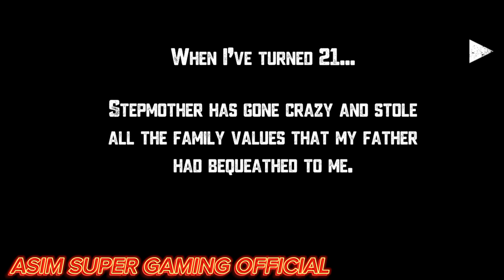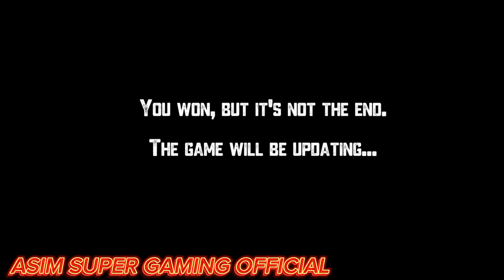Stepmother Escape Horror 3D Car Escape Android IOS Full Gameplay By Asim Super Gaming Official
Stepmother Escape Horror 3D

Car Escape

Android ios full gameplay

Aj me ap logo k liye Stepmother escape horror 3d ka car escape le kar aya hon enjoy kare subscribe kare or bell icon press kare koi video reh na jaye👍👍👍👍👍👍👍👍👍👍👍👍👍👍👍👍👍

scary scare school scene scream sponge special spread stranger stepmother 3d hd 2d 1d 4d 5d 6d 7d 8d 9d team room teacher stone age rod robber roblox robbery minecraft version hello secret update dark riddel level episode pubg free fire magic rampage cover multiple times multiplayer game over night nightmare gate backroom skibidi toilet home house hotel horror movie horse head haunted hospital lagency challenge child chapter francis return children butcher neither neighbors neighbourhood granny grandma grandpa gulli bulli evil witch survival nun evilnessa mom mother father office official officer forest ghost mode escape ending endless slender man slendrina subscribe kare since siblings share like kids kind king kill killed killer jeff jason mr meat dog candy xantu virus x virtual factory icescream smiling corp crop top erich sann emily manjulika barbarita crazy creepy patient chainsaw angry